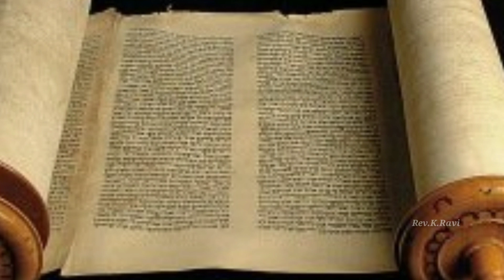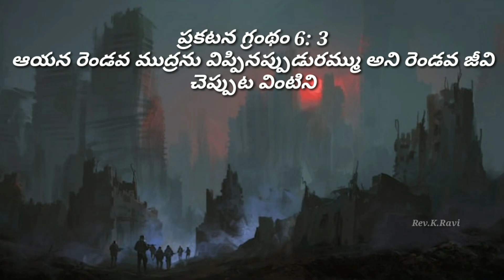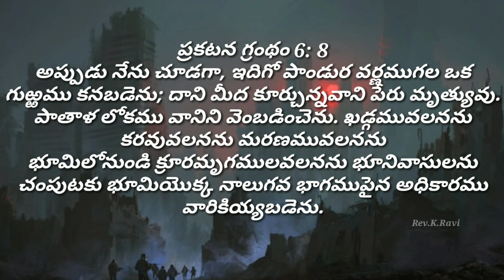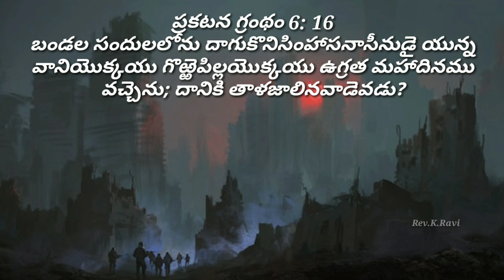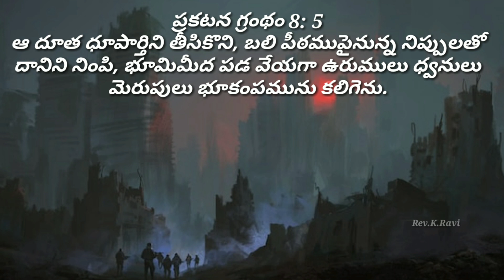SEVEN SEALS IN REVELATION || PART 1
seven seals in revelation Jesus second time coming seven seals in revelation Jesus second time coming